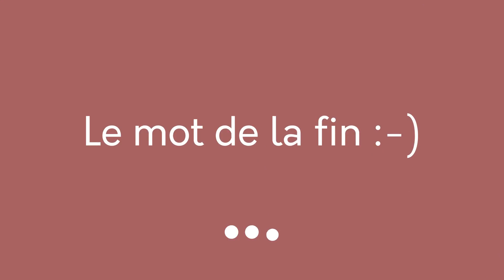Une journée solidaire avec l'Union des Marques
Lors d'une journée solidaire, l'Union des marques est venue nous prêter main forte au sein de notre Entrepôt-Ecole situé dans les Hauts-de-France. Une belle occasion pour les collaborateurs et collaboratrices de découvrir les coulisses de l'action sociale de l'Agence du Don en Nature !

🙌 Les équipes de l'Agence du Don en Nature et de l'Union des marques ont ainsi réalisé 3 000 kits, destinés à 2 de nos associations partenaires dans les Hauts de France : La Sauvegarde Du Nord et SOS Bébés & Mamans.

✅ En tout, 21 000 produits ont pu être distribués grâce aux dons de nos partenaires : Cavaillès, Groupe NUXE, Pierre Fabre Group, NAOS (Bioderma - Institut Esthederm - Etat Pur), Groupe Clarins, L'Oréal.

Pour en savoir plus sur les actions solidaires que nous proposons